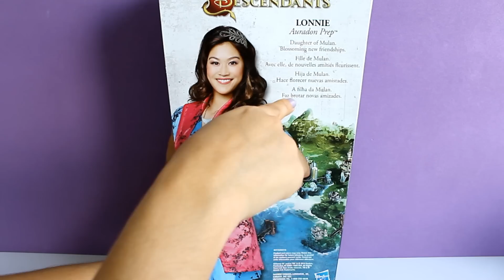Lonnie do Filme Os Descendentes - Descendants Lonnie Dolls Toy